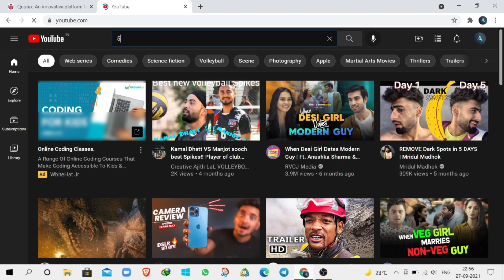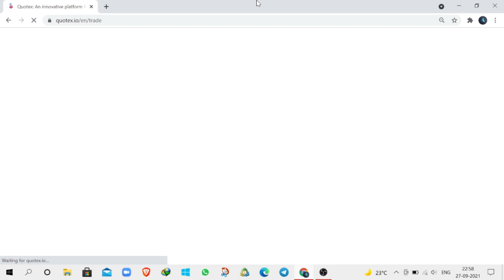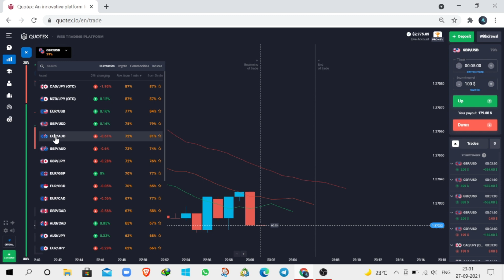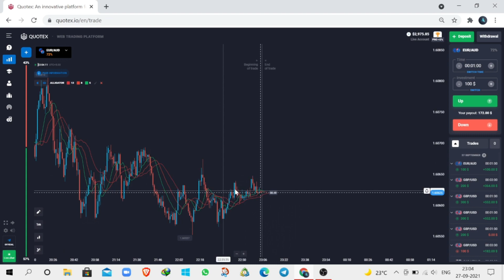Best Indicator For 5min Trading l Best Trading Tips And Tricks l QUOTEX l Live Trading